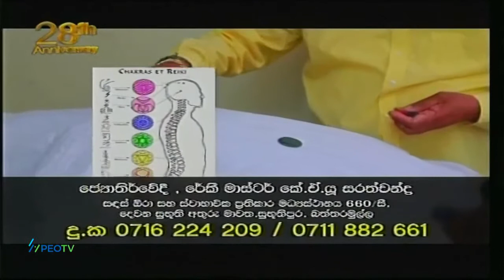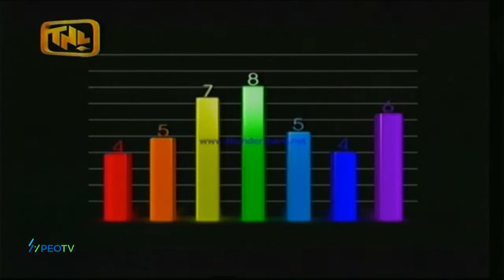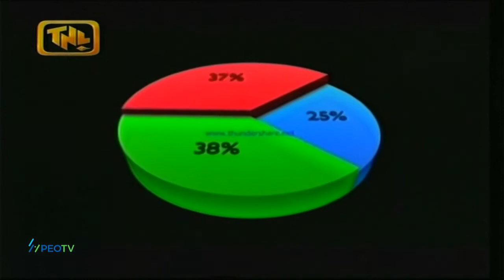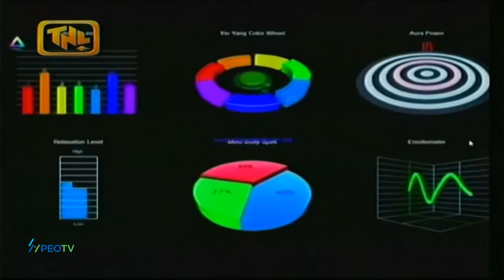Sarath chandra astrology#K .A .U.sarath chandra@ tnl tv2021-07-22